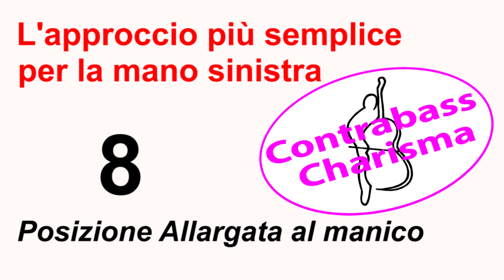08 Posizione allargata (serie "Approccio alla mano sinistra sul contrabbasso")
Continuiamo la serie sulla migliore diteggiatura per la mano sinistra con l'ottavo video, focalizzato sull'uso esteso delle quattro dita nella posizione del manico del contrabbasso.

Dopo aver esplorato le basi delle posizioni da capotasto a settima, e le varie tecniche di diteggiatura come cromatica, semicromatica e diatonica, qui vediamo la "posizione allargata" della mano sinistra.

Questa tecnica avanzata utilizza tutte e quattro le dita (1-2-3-4), permettendoti transizioni fluide e veloci lungo il manico del contrabbasso. La posizione allargata si adatta particolarmente bene alla quarta posizione del manico, dove le configurazioni delle dita risultano simili a quelle utilizzate sul basso elettrico.

Tiziano Zanotti ti mostra l'efficacia di questa posizione attraverso esempi pratici, mostrandoti come muoverti agilmente attraverso diverse scale e modi, come il Re dorico, sfruttando le peculiarità di questa posizione. Vedrai anche come questa posizione può essere adattata sia in zone più basse che più alte del manico (con i suoi pro e contro) .

Se imparerai a integrare questa tecnica potrai migliorare notevolmente la fluidità e l'efficacia del tuo suono.

Non perdere il prossimo e ultimo video della serie, dove metteremo insieme tutto il lavoro svolto finora!

✨ NOVITÀ PER GLI APPASSIONATI DEL CONTRABBASSO ✨

Hai già esplorato le basi con il Bassista Contemporaneo? È il momento di ampliare i tuoi orizzonti con il nuovissimo booklet "I fondamenti del contrabbasso - Introduzione a Contrabass Charisma" di Tiziano Zanotti. Un passaggio naturale per chi vuole approfondire la propria arte con il contrabbasso.

Troverai 40 pagine di lezioni, esercizi e pezzi musicali, oltre a video su YouTube che ti guideranno nell'applicare il materiale. Un'iniziazione all'approccio e alle tecniche di base secondo la visione di Tiziano, sviluppata in oltre 30 anni di esperienza.

Scarica il booklet, torna su questo canale per seguire i tutorial e inizia a suonare il contrabbasso fin da subito!

Per un approccio ideale al contrabbasso, se sei a digiuno di musica, l'ideale è di partire prima dal basso elettrico e quindi dal Bassista Contemporaneo. La base del lavoro nella nostra scuola, quindi, resta sempre il primo livello del corso online ➡️

Un percorso graduale e progressivo per rendere chiara e semplice la musica sul basso elettrico. Terminato il PRIMO livello, sei pronto per nuove sfide, tra cui iniziare la tua nuova avventura sul contrabbasso. Ti aspettiamo a bordo!

🟡 Per info sui CORSI di basso elettrico, contrabbasso e le materie teoriche (ear training, armonia, piano complementare... che poi tanto teoriche non sono!), potete scriverci un messaggio privato oppure una mail ► info @basslab.it (tutto attaccato).

- il sito dedicato al metodo Bassista Contemporaneo
- il sito della scuola per bassisti e contrabbassisti di Bologna
- il primo blog dedicato al mondo del basso e contrabbasso in Italia